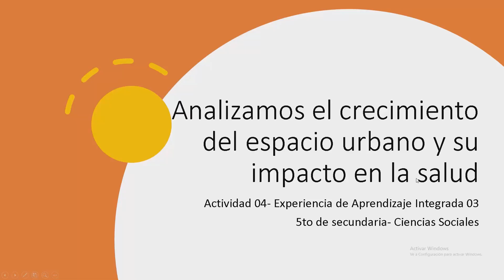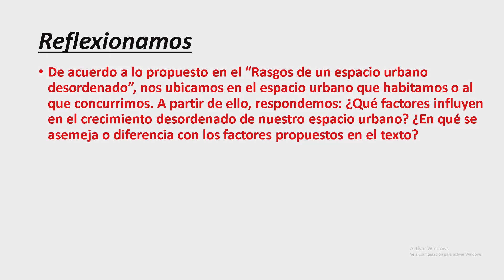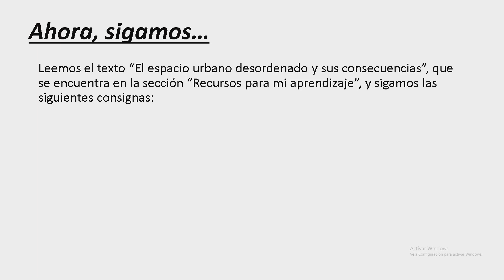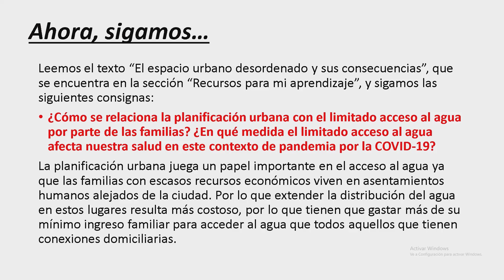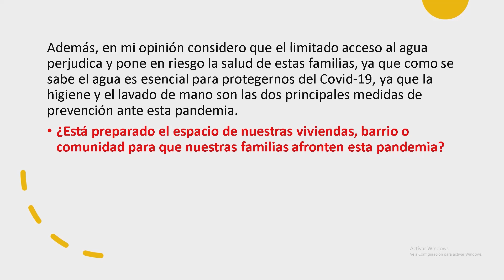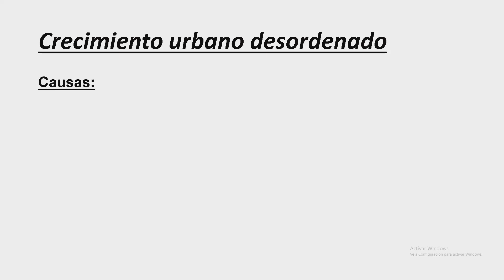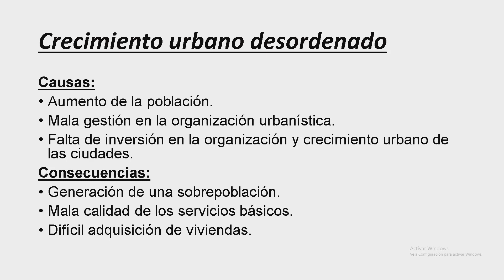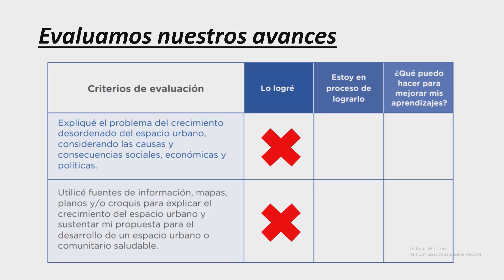📚RESOLUCIÓN DE APRENDO EN CASA 2021- 5TO SEC- EXPERIENCIA DE APRENDIZAJE INTEGRADA 3- ACTIVIDAD 04📚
"Analizamos el crecimiento del espacio urbano y su impacto en la salud